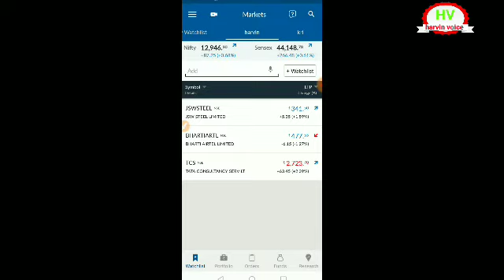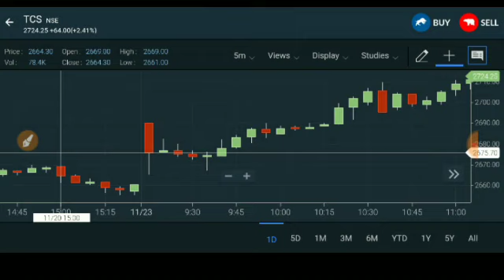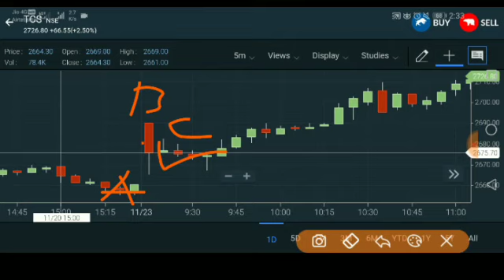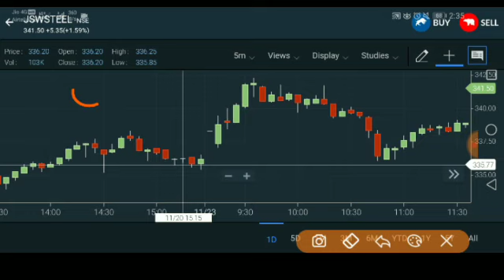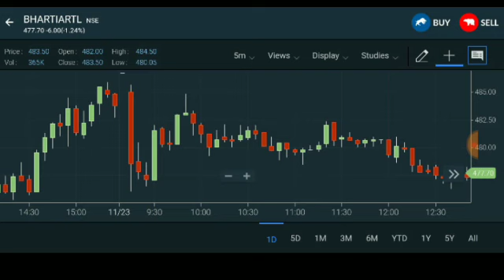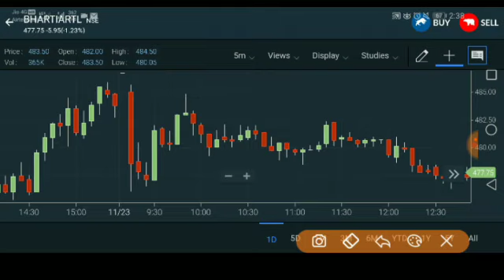daily stock updates review in telugu|ఈ రోజు మార్కెట్ లో ఏమీ జరిగింది?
500 Rs For Refer & Free Dmat Account😍😍

1. ఈ  క్రింద ఉన్న Link తో మాత్రమే Register అవ్వాలి!

2. Aadhar + number Link అయి ఉండాలి.

STEPS :

1. ముందు link ద్వారా యాప్ install చేసి open చేస్తే క్రింద ఉన్న "create account" నొక్కండి!

2. ఇప్పుడు Mail, Number ఇచ్చి "Send OTP" కొడితే వచ్చిన OTP ని Enter చేసి Signup నొక్కండి!

3.  ఇప్పుడు PAN, DOB ఇచ్చి "Next" నొక్కి మీ Gender, marital status, Annual income ఇవ్వండి!

4. వీటితో పాటు మీ "Tax residency" India కాకుండా వేరే దేశమా అంటే "No" కొట్టి  ☑️ Accept చేసి "Next" నొక్కండి!

5. ఇప్పుడు Priority ని Select చేసి "Next"  కొడితే Congrats వచ్చి "Open account" అంటుంది, "Yes" నొక్కండి!

6. మీ Bank details తో పాటు account type ఇచ్చి Next నొక్కితే మీ Sign photo upload చేసి Income proof అవసరం లేదు, Next నొక్కండి!

7. Refer&earn వస్తే Skip కొట్టి Esign with aadhar OTP కొట్టి blue colour లో ఉన్న "Virtual id generate page" link open చేస్తే అప్పుడే వచ్చిన OTP ఇవ్వండి!

8. తరువాత ఒక PDF వచ్చి "Sign now" అది నొక్కి మీ Aadhar number ఇస్తే OTP వస్తుంది, ఆ OTP Enter చేసి Submit చేస్తే Application Complete అవుతుంది!